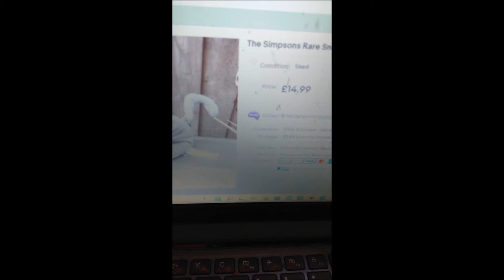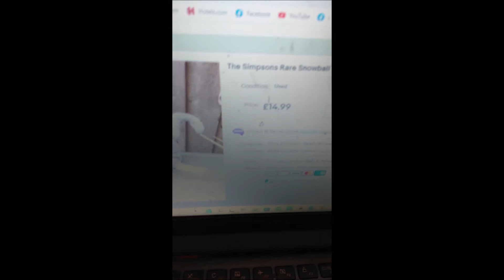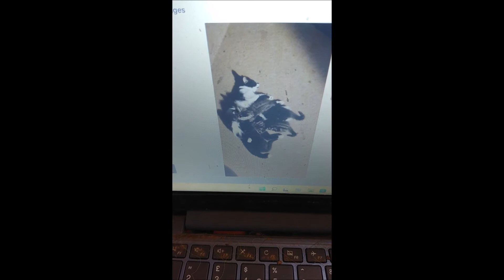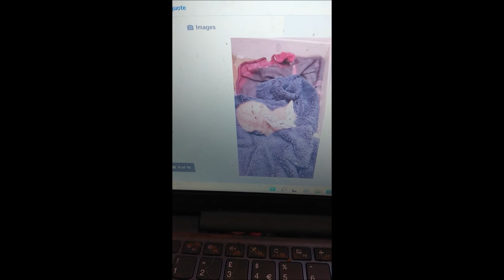My Birthday Haul Part 1